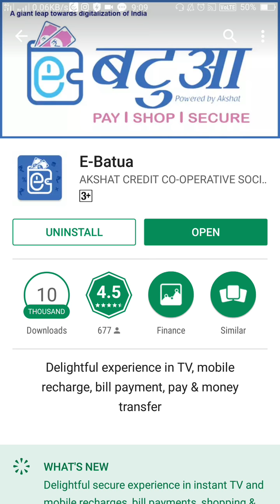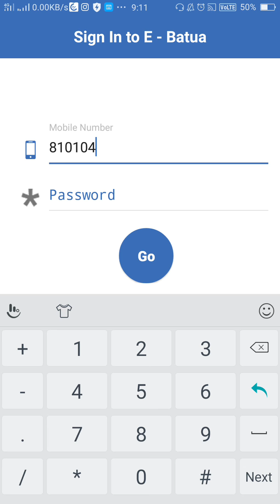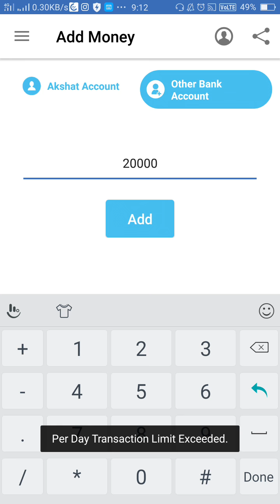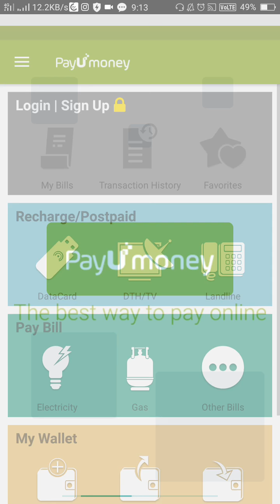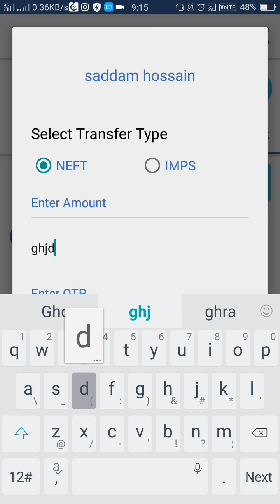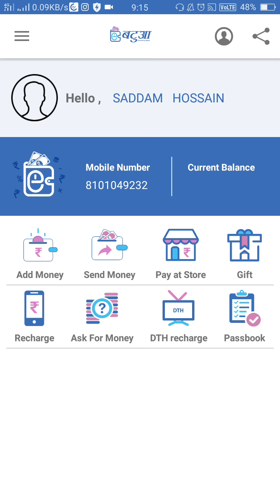Credit card to bank transfer upto 30 lakh rupay bilkul free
Dosto yeah trick ab kaam nahi karta isliye aap log Meri channel visit Karke latest videos dekh Lijiye

Namaskar Dosto Swagat hai aap logo ka cyberhub solution mein Aaj Main is video mein bataya hai ki aap kaise credit card se bank Mein paise transfer kar sakte hain aur woh bhi bilkul free

monthly limit 30 lakh rupee
Per day limit : 1 lakh rupee
Singel  transaction limit 20000

PAY YOU MONEY

1st register pay u money account
And then add money pay u momey wallet trough credit card

Second option open E batua app

Go to add money
Select ammount
And then select pay u money option